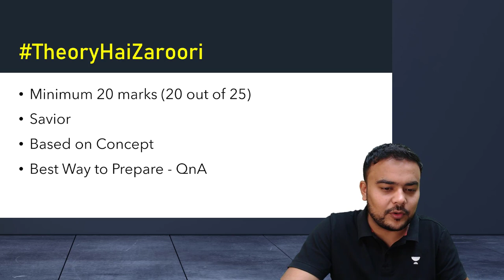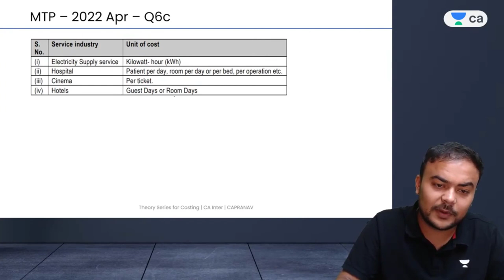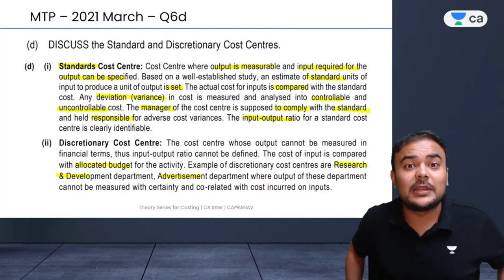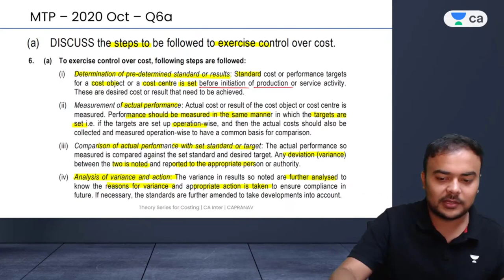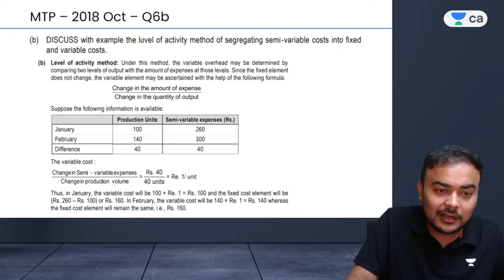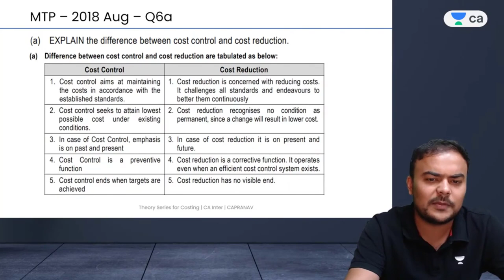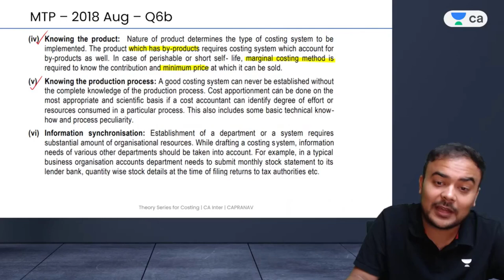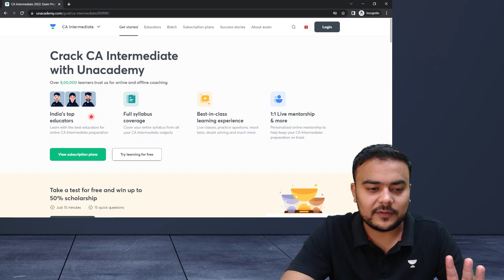Theory hai Zaroori | Lecture 4 | Pranav Popat | CA Intermediate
In this session, Educator Pranav Popat will talk about theory and how it applies to Costing for CA Intermediate Aspirants. Watch fulll video to boost your CA Preparation.

Call Pranav Popat's team on  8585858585 and take your CA Intermediate Preparations to the next level.

➤ About the Educator:  Pranav Popat is studied at ICAI. Cracked all levels of CA Exams Both Groups in first attempt & holds 3 Years of experience in teaching. He is a well-known educator for CA Business Mathematics, Logical Reasoning & Statistics

You can enroll to Unacademy Subscription and get the following benefits:
1. Learn from your favourite teacher
2. Dedicated DOUBT sessions
3. One Subscription, Unlimited Access to Live Online Classes and Videos
4. Real-time interaction with best-in-class teachers
5. You can ask doubts in live online classes
6. Limited students in each Class
7. Download the videos & watch them offline